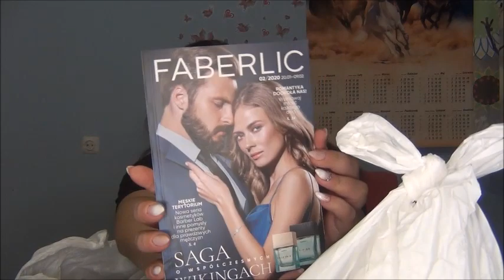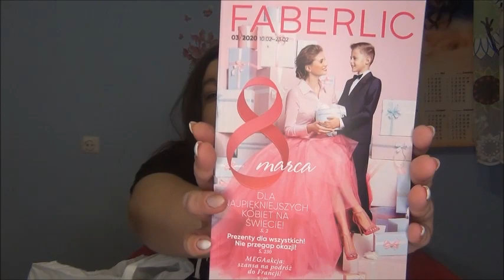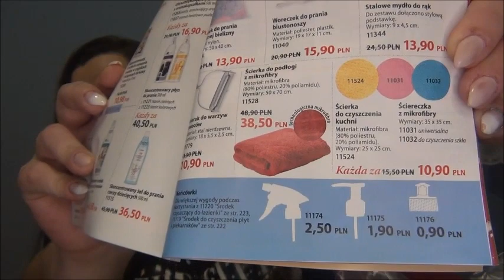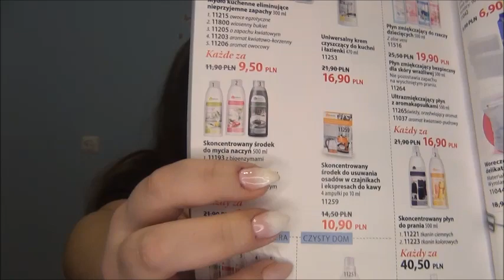Zamówienie z katalogu 01/2020 Faberlic Larysqa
Larysqa AVON
Link rekrutacyjny

Zapraszam na moja stronę z produktami z 20% rabatem
AVON -20% na wszystko Kielce KSM